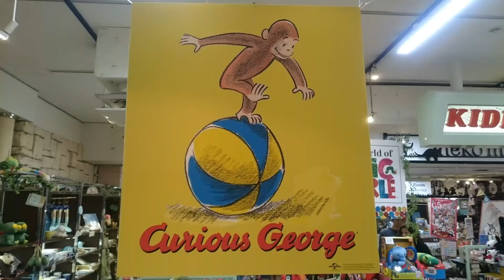おさるのジョージ キディランド 大阪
キディランド

情報提供
WEBコンサルティング　大阪